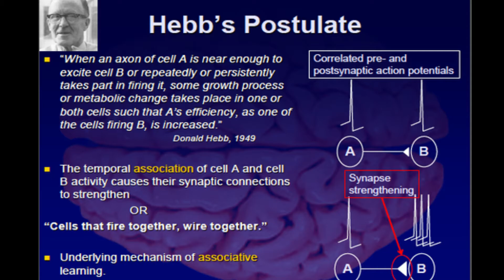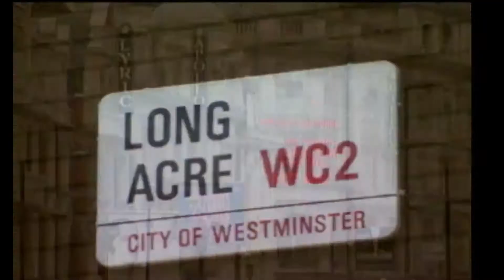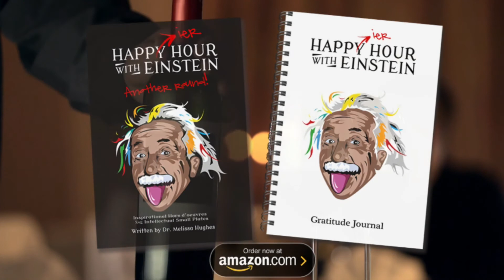The Science of Thought: Neurons that Fire Together Wire Together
Unlocking Neuroplasticity: How Your Brain Rewires Itself | Science of Habit & Learning

Can your brain truly rewire itself? Discover the science of neuroplasticity-the brain's ability to change and adapt throughout life.

In this video, we break down the famous phrase "neurons that fire together, wire together," first coined in 1949 by Canadian neuropsychologist Donald Hebb. Learn how every thought, emotion, and experience triggers **thousands of neurons**, forming and strengthening neural pathways. Whether you're learning a new skill, breaking a bad habit, or recovering from injury, your brain is always evolving.

🔬 What you'll learn:
✅ How repeated experiences strengthen neural networks
✅ Why old beliefs and habits become deeply ingrained
✅ The truth about brain development (hint: it doesn't stop in your 20s!)
✅ How to harness neuroplasticity to improve memory, learning, and mental resilience

🚀 Your brain is more adaptable than you think.Watch now and start rewiring your mind for success!